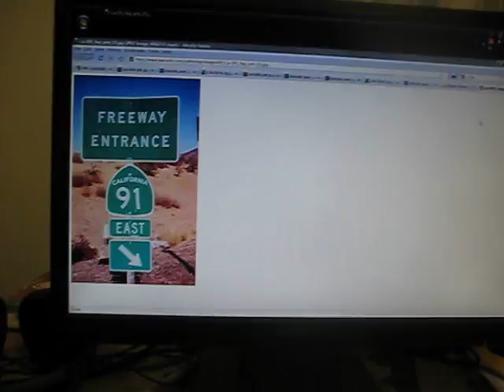Google Maps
From AAROADS - the Online Highway Guide.